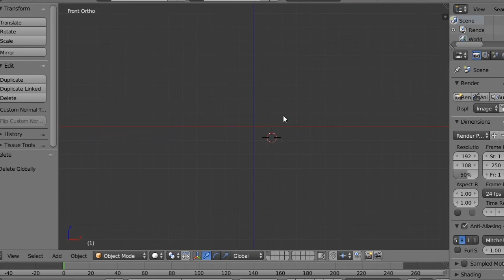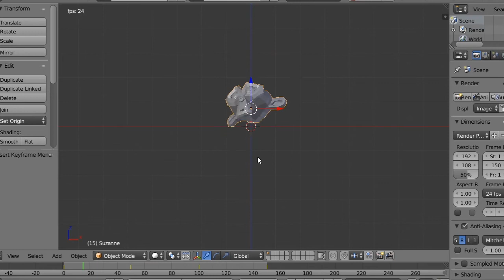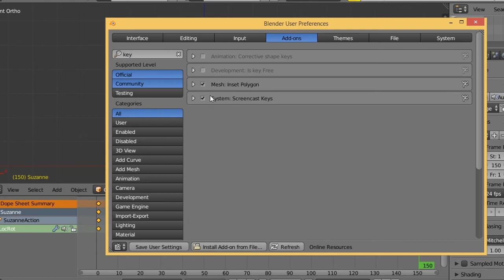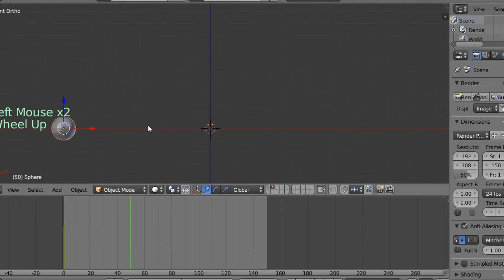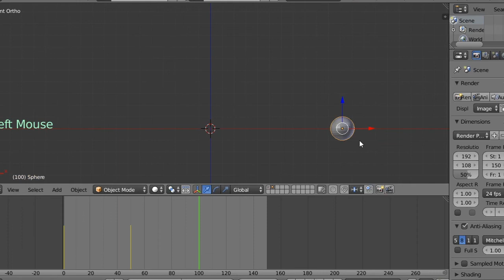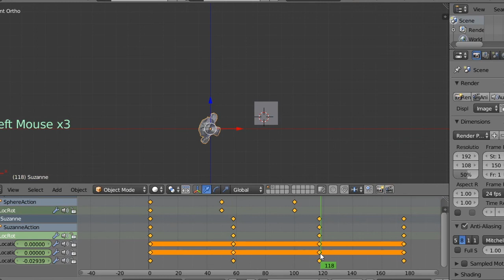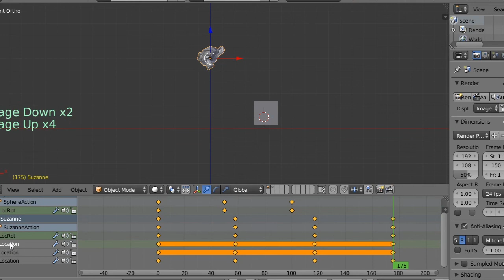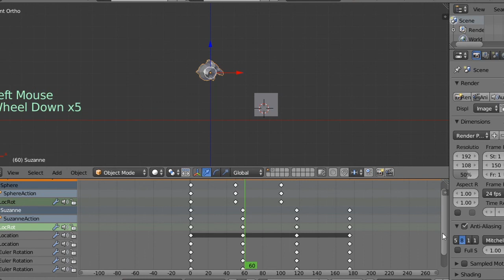شرح Dope sheet فى بلندر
*for any question and work:
**Send a product for review at:
(Name: kamel altohamy
Address Line1: 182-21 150th Avenue
Address Line2: CAI 620726
City: Springfield Gardens
State: NY
Zip Code: 11413

blender scene,
blender artwork,
blender modeling,
3d animation,
blender vfx,
ما هو blender,
blender معماري,
blender متطلبات,
تحميل blender للكمبيوتر,
blender كورس,
blender عربي,
blender دروس,
حل مشكلة blender
3d modeling software,
3d modeling blender,
3d modeling tutorial,
3d modeling for 3d printing,
3d modeling for beginners,
3d modeling anime character,
3d modeling app tutorial,
3d modeling blender tutorial,
3d modeling beginner
b logo photoshop,
photoshop cs6,
photoshop cracked,
photoshop cc,
photoshop compositing,
photoshop course,